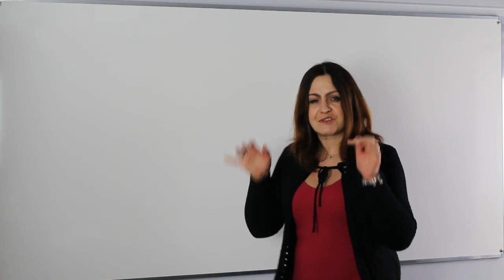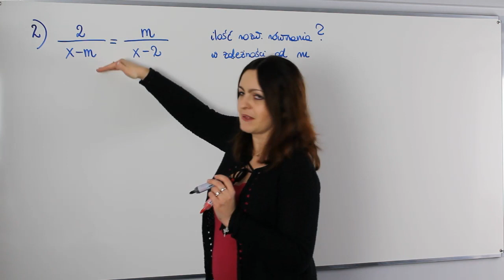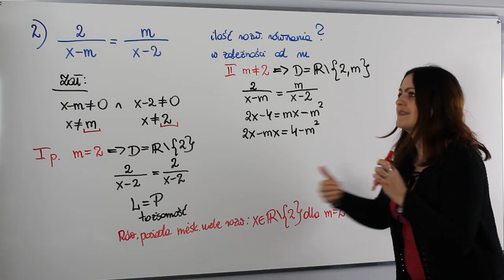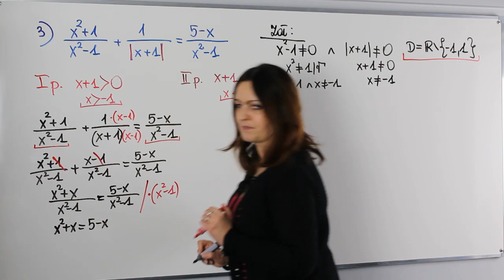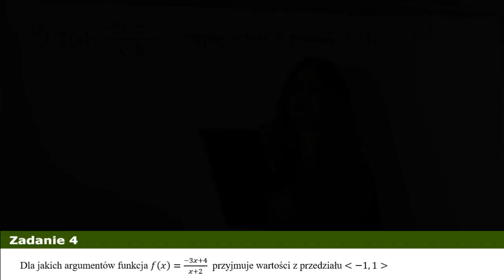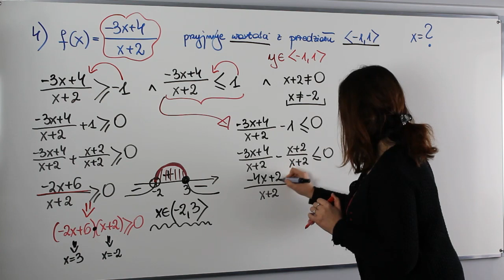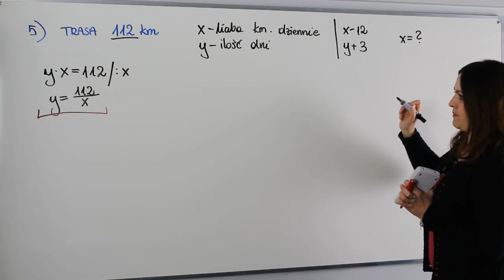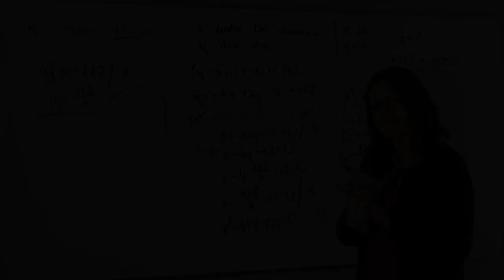Funkcja wymierna na poziomie rozszerzonym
Dziś na lekcji wszystko co najważniejsze w funkcji wymiernej
Na lekcji przypomnimy i omówimy sobie:
✅ rozwiązywanie równań i nierówności wymiernych
✅ funkcja wymierna z parametrem
✅ zadania tekstowe z zastosowaniem funkcji wymiernej

Serdecznie zapraszam!!!

PS. W zadaniu 2 należy dodatkowo rozpatrzyć przypadek dla m=0 gdyż wtedy równanie nie posiada rozwiązania - przepraszam za to niedopatrzenie.